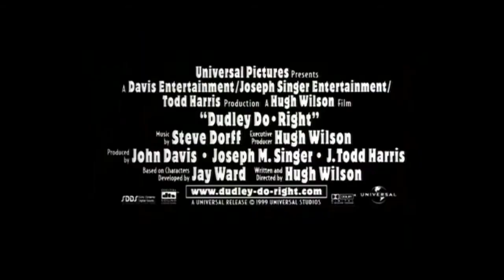Dudley Do Right 1999 - Official movie Trailer HD [Brendan Fraser, Sarah Jessica Parker Movie]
Sinopsis:

Inept Canadian mountie Dudley Do-Right chases after villian Snidely Whiplash and woos girlfriend Nell Fenwick.